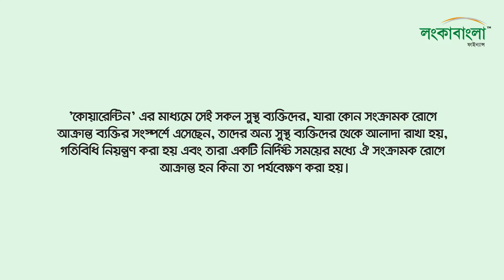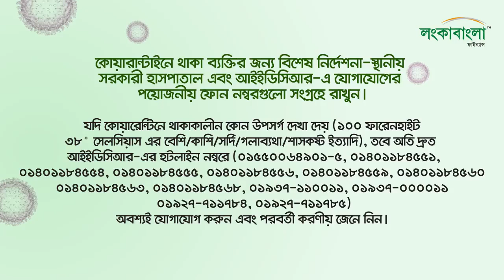কোয়ারেন্টিন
আতঙ্ক নয়, একটু সচেতনতাই পারে আমাদের প্রাণ বাঁচাতে।চিকিৎসকের পরামর্শ অনুযায়ী কোয়ারেন্টিনে থাকাকালীন অবস্থায় নির্দেশিত নিয়মাবলী মেনে চলুন। আসুন করোনা ভাইরাস সংক্রমণ ঠেকাতে আমরা সচেতন হই।